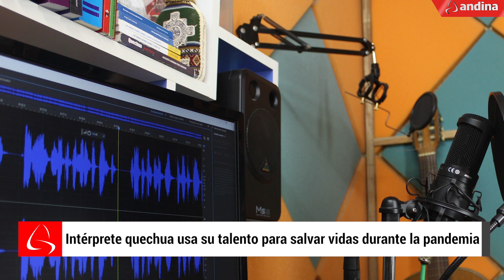Intérprete quechua usa su talento para salvar vidas durante la pandemia